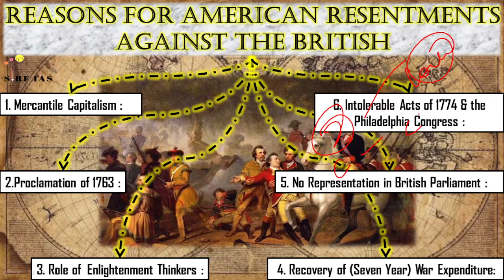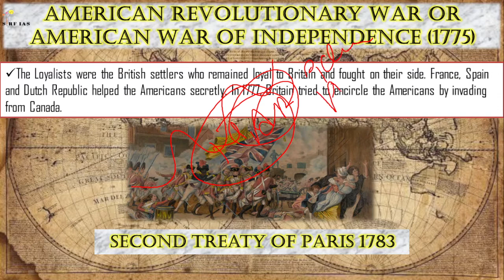LECTURE 5-OF WORLD HISTORY BY VISION IAS (SEVEN YEAR GLOBAL WAR) (1754-63)@sirf IAS | prasanna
FOR PURCHASING OUR MOTIVATIONAL STUFF-